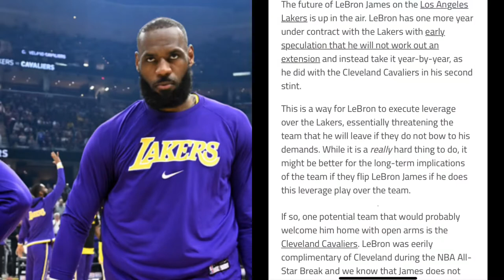Lakers send LeBron James back home in this trade package with Cavaliers